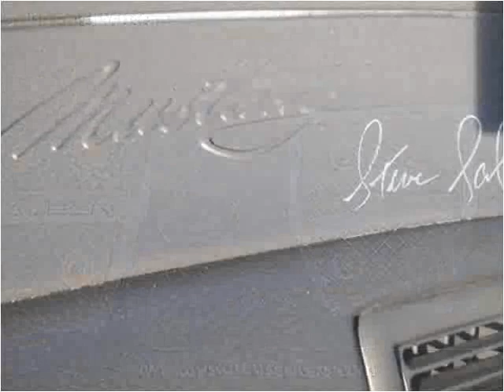2000 Ford Mustang Used Cars Boston MA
This 2000 Ford Mustang is available from Toy Store Auto Sales.